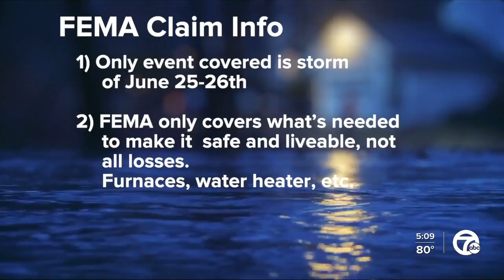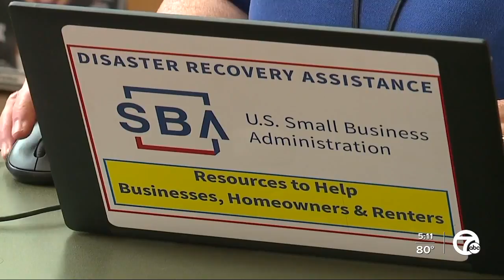Detroit Mayor Duggan, FEMA walk community through flood claims process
Detroit Mayor Mike Duggan along with representatives from FEMA and other officials walked the community through the flood claims process at a press conference on Wednesday.